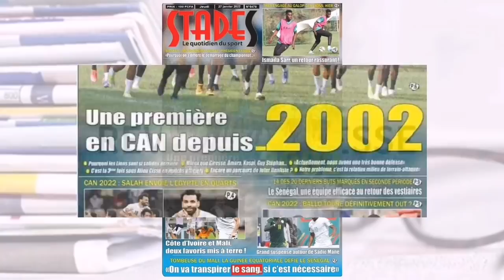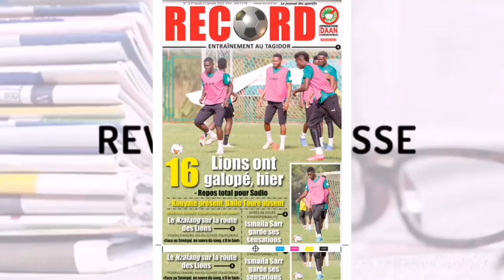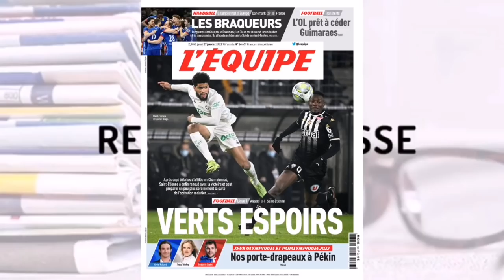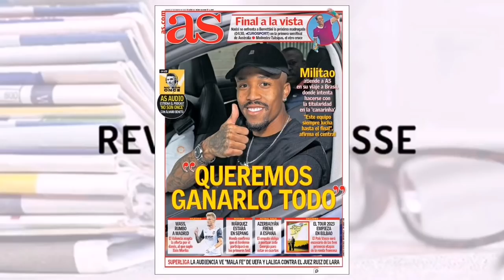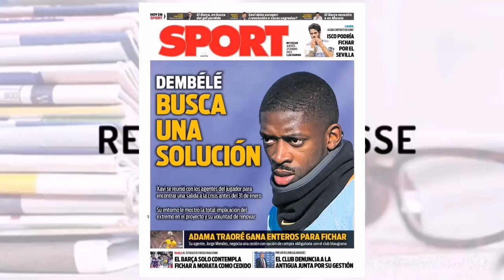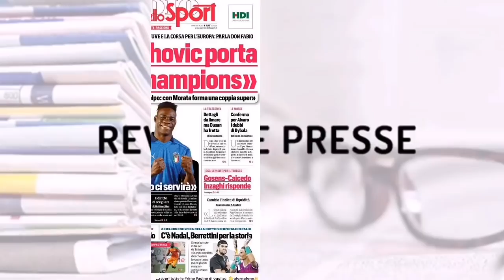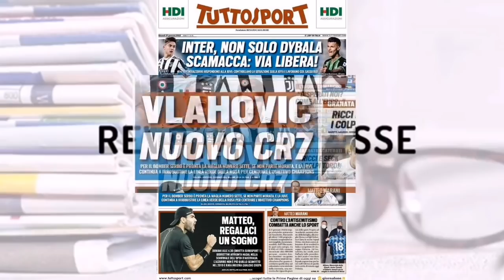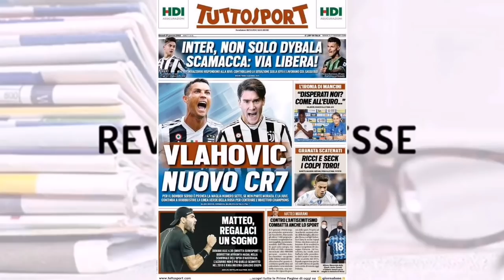📰 : ISMAÏLA SARR DE RETOUR face à la Guinée Équatoriale : La Juve & L'Inter en feu sur le mercato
Vous pouvez aussi nous suivre sur Tiktok @Ngary Ka : Facebook, King Ouse et Ngary Tv

Pour les questions et demandes de partenariat n'hésitez pas de nous contactez au 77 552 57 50

Groupe WhatsApp N2 : Utilise ce lien pour intégrer mon groupe WhatsApp